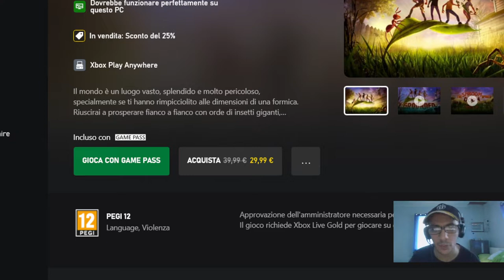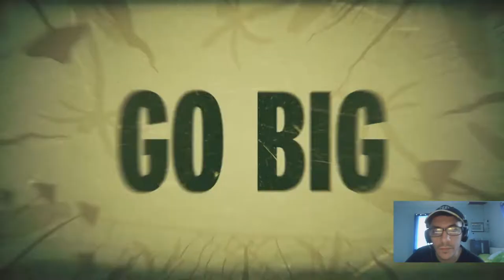Grounded Trailer Game Pass REACTIONS Video Games reactions reaction nasio 🇵🇭❤️🇮🇹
Street Fighter 6 I do reaction cause I will do streaming of this videogames,so the Reactions is just a Advertise for my Channel With my Reaction I want Enjoy with All the World My Favourite Videogames and My Deepfake videos cause I fidn a Very professional Software for make deepfake videos,and I like to React cause i Put lot of Effort for make this videos
Grounded Trailer Game Pass REACTIONS Video Games
Grounded is a first and third-person cooperative survival game developed by Obsidian Entertainment and Xbox Game Studios. It was first revealed at X019 in London and entered early access on July 28th, 2020. It was released for Xbox and PC on September 27, 2022.

Gameplay
In Grounded, the player character (Max, Willow, Pete, or Hoops) has been mysteriously shrunk to the size of an ant. The player must survive in the micro-world of a suburban backyard alone or with up to 3 additional players. In the dangerous landscape, players work to progress through story-based quests and explore the farthest reaches of the backyard, its aggressive creatures, and its unique biomes. Players must gather resources, craft tools, and build bases while searching for food and water to stay alive. Players also craft armor to defend against a host of deadly creatures. While exploring, some special locations will yield new tool or base building recipes for endless playthrough possibilities.
Thank yo usoo mcuh for watching.

1)This video has no negative impact.